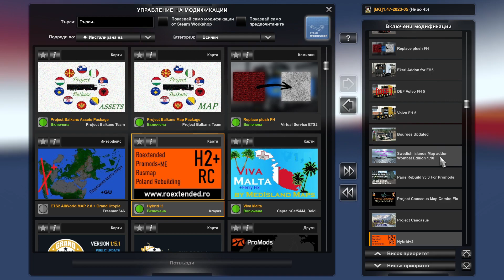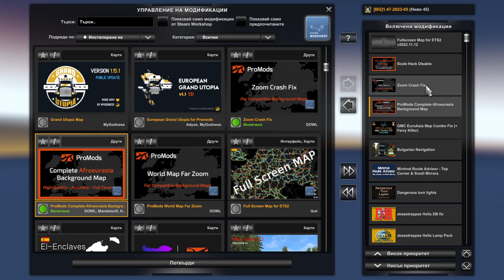ETS2 Map Combo 1.47-2023-05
ETS2 EURASIA MAP COMBO 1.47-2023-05
Including ProMods, Poland Rebuilding, Project Balkans, Macedonia Rework, RoExtended, Road To Asia, ROS and more
ALL MAP DLCs ARE REQUIRED FOR THIS COMBO TO WORK

1. Sibir Map v. 2.6.0
2. The Great Steppe Incl. Aral SRMap v. 12.0
4. Volga Map v. 1.5
5. Road To Asia v. 1.7
6. ProMods Europe v. 2.65
7. Israel-Lebanon Open Borders v. 2.0: (open manifest.sii with Notepad and change compatible_versions[]: "1.46.*" to compatible_versions[]: "1.47.*"):
9. Santiago de Compostela v. 5.0
10. Poland Rebuilding v. 2.5.6
11. Silesia Rebuild v. 1.3
12. Bulgaria in Focus v. 0.8
13. North Macedonia Rework v. 1.5.1
14. Horn Of Africa v. 0.3.1
15. Sud De France v. 1.7
17. Project E6 Map v. 2.4
19. Latvia Rebuild v. 1.28 for ProMods 2.65
20. Mediteranean Expansion v. 1.3
21. Altai Map v. 1.5.1
23. Kirov Map v. 1.4 Payed
25. Russian Open Spaces Map v. 13.0 for 1.47 (Rescaled)
26. The Speed Of The Snow for ROS
27. English City Names for ROS
28. Project Balkans v. 5.5
29. Viva Malta v. 2.0
30. ProMods Addon Emden v. 7 (open manifest.sii with Notepad and change compatible_versions: "1.45.*" to compatible_versions: "1.47.*")
31. Northern Ireland Rebuilding v. 0.50
32. Norwich Rework V2.0 FINAL
33. El Enclaves Promods Addon v. 0.4.1b